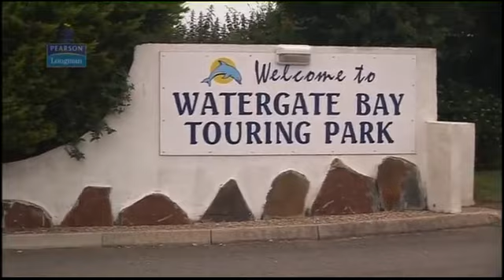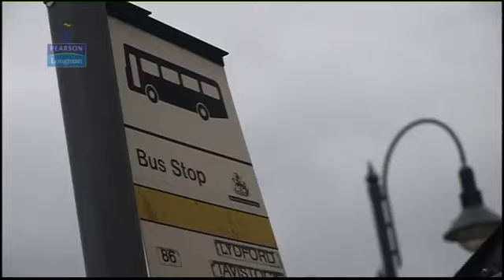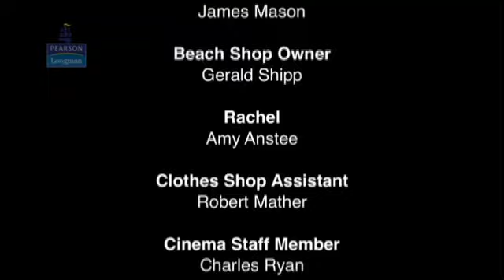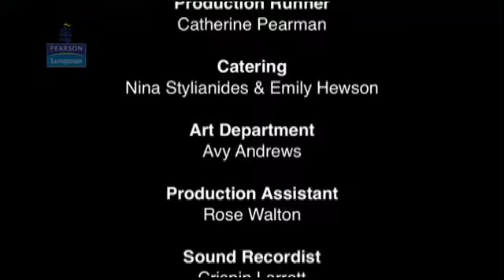LEARN SPEAK ENGLISH: REAL LIFE Part 1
Click here and Learn English with the best FREE online resources! ↓ Check How Below ↓

■ Skype ID: ronny_mdc_1